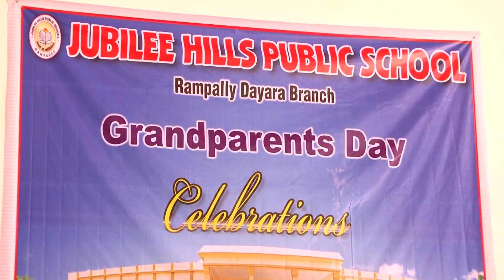JUBILEE HILLS PUBLIC SCHOOL | JHPS RAMPALLY DAYARA | GRANDPARENTS & PARENTS VIEWS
Jubilee Hills Public School, Rampally established in 2016, sponsored by the "Jubilee Hills Education Society" a non-profit organization aims at providing high quality education at the Primary and Secondary under the CBSE pattern. This School is a non-profit organization has been set up for disseminating education to every strata of the Society.

JUBILEE HILLS PUBLIC SCHOOL, Rampally is located near Keesara in a 6 acre campus amidst huge expansive greenery.